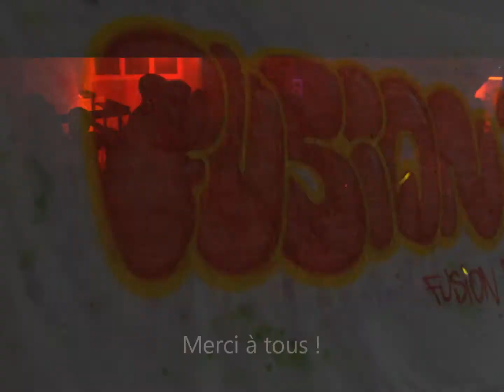Soirée de campagne Liste Fusion'All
Photos de l'Homme de l'ombre